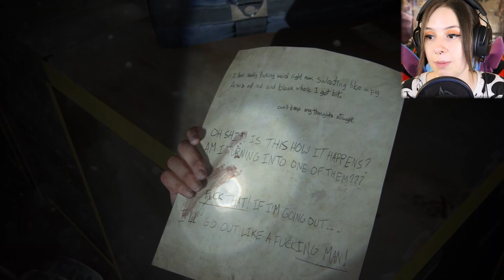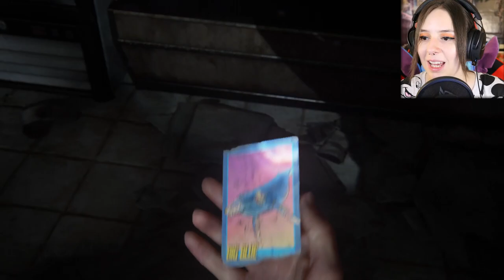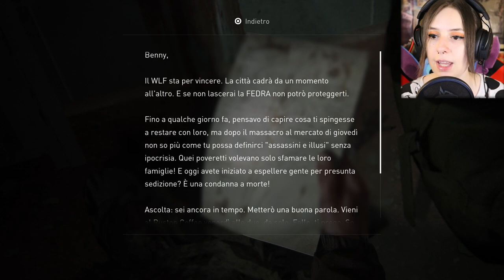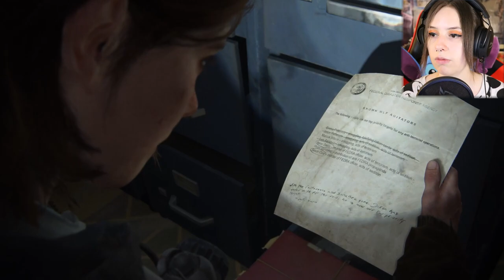DOLCI MOMENTI | THE LAST OF US PARTE II #5